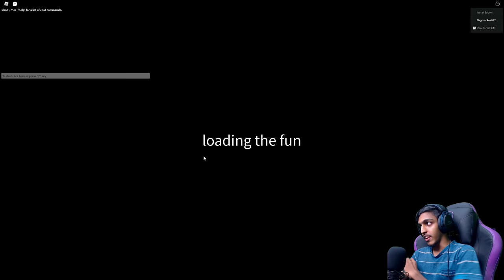DO NOT Play This ROBLOX GAME At 3AM.. (Rickey Rat) !! GAME THERAPIST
SPEC
PROCESSOR : i5 10400F
GPU                : GTX 1660 Ti 6GB
MOBO            : ASUS z490p
RAM               : 16GB G-Skill
CABINET        : ANTEC DF600
COOLING       : COLLER MASTER
SMPS             : 550 W
HEADPHONE : RED GEAR CLOACK
CAMERA : LOGI TECH C922 Pro

gta v
gta online
techno gamerz
bb gaming
hindustani gamer
chapati gamer
gold cars
frostbite gaming